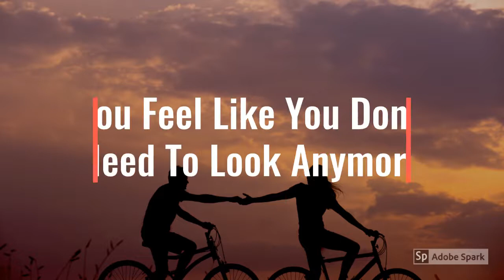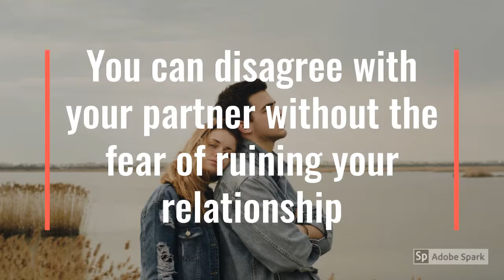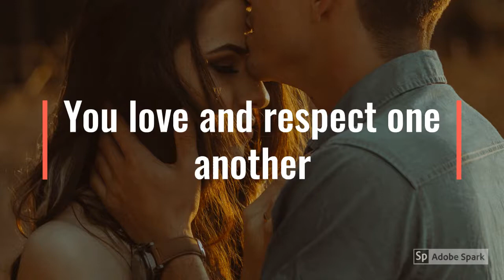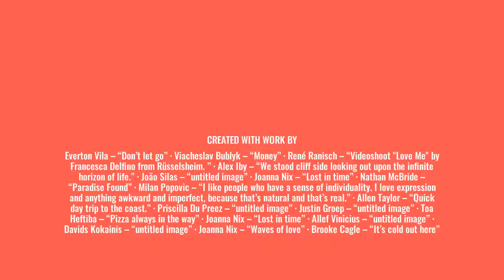SIGNS THAT YOU ARE READY TO GET MARRIED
KNOW THE SIGNS THAT YOU ARE READY TO GET MARRIED!